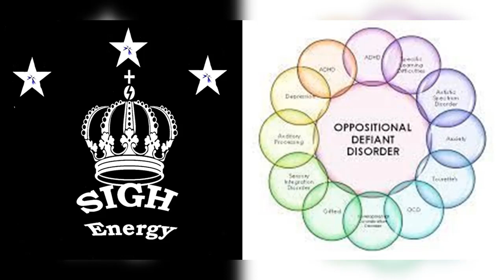Oppositional Defiance Disorder EXTREMELY POWERFUL!!! (Energetically Programmed)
-Treats and cures Oppositional Defiance Disorder
-Cures the root cause of Oppositional Defiance Disorder
-Resolves all symptoms of Oppositional Defiance Disorder
-Cooperation, good listening skills, cheerfulness, willingness to work with others